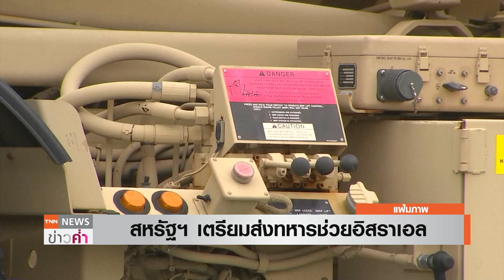สหรัฐฯ จะส่งกองทัพไปอิสราเอล เสริมระบบต่อต้านขีปนาวุธขั้นสูงช่วย | TNN ข่าวค่ำ | 14 ต.ค. 67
สหรัฐฯ เตรียมส่งกองทัพไปอิสราเอล พร้อมระบบต่อต้านขีปนาวุธขั้นสูง หรือ ทาด  เพื่อเสริมการป้องกันภัยทางอากาศของอิสราเอล หลังจากถูกอิหร่านโจมตีด้วยขีปนาวุธหลายร้อยลูก  ระบบ ทาด (THAAD) ใช้กำลังพลประมาณ  100 คน ในการปฏิบัติงาน มีเครื่องยิงขีปนาวุธ ที่ติดตั้งบนรถบรรทุก 6 เครื่อง เครื่องยิงแต่ละเครื่องจะมีเครื่องสกัดกั้นขีปนาวุธ  8 ตัว พร้อมเรดาร์ที่มีประสิทธิภาพสูง    ด้าน อิหร่าน อยู่ระหว่างเตรียมรับมือกับการโจมตีจากกองทัพอิสราเอล พร้อมเตือนว่าอิหร่านจะไม่อยู่เฉยและจะตอบโต้ทุกการโจมตีที่มาจากอิสราเอล